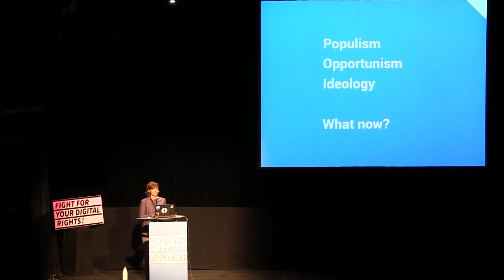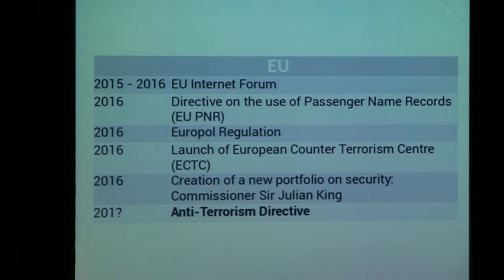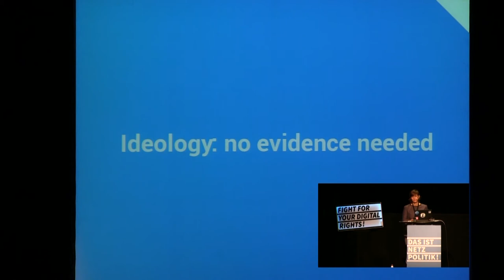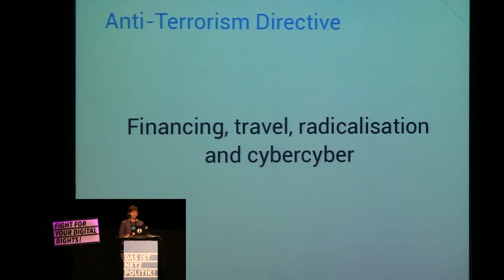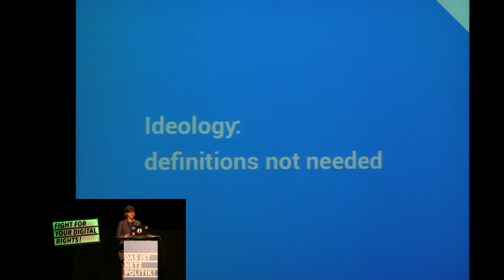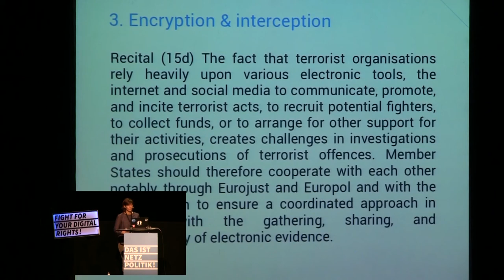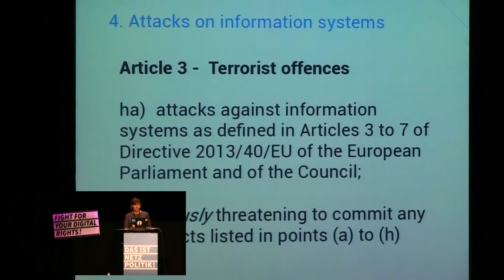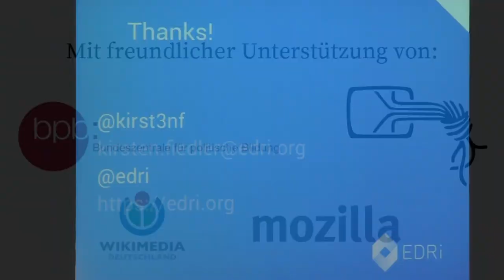12np: Anti-terrorism measures: Censoring the web, making us less secure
Shortly after the Paris and Brussels attacks, the EU adopted a series of measures to fight „terrorism“ – without evaluating their effectiveness, without providing any evidence and without analyzing potential negative side effects for human rights online.

For instance, the „Directive on combating terrorism“ was written by the EU Commission in only two weeks, it was presented without an impact assessment and is expected to be finalised later this year. Why the hurry? Because it is important to give people a feeling that the EU is doing something to „protect us“.

This talk will examine the negative consequences that rushed
anti-terrorism measures have for our freedoms and our security.